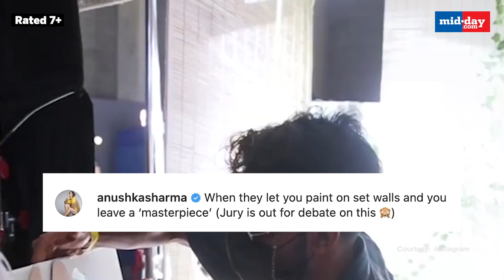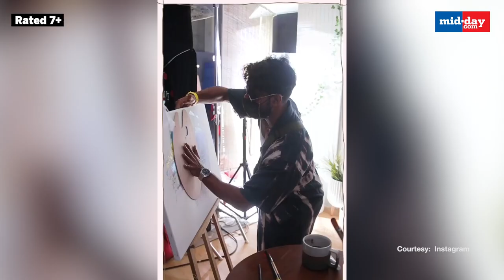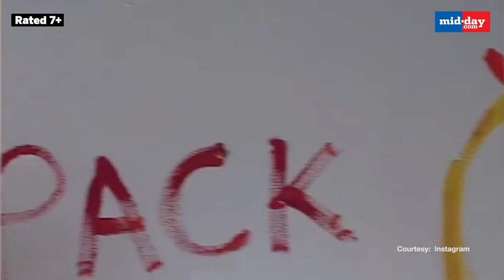Anushka Sharma Posts Video Of Painting On A Happy Day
AnushkaSharma's Instagram is the perfect blend of work and fun. The actress recently uploaded a reel of herself painting. Wearing a beige pantsuit, Anushka can be seen mixing colours on the palette and then painting the canvas with a brush.